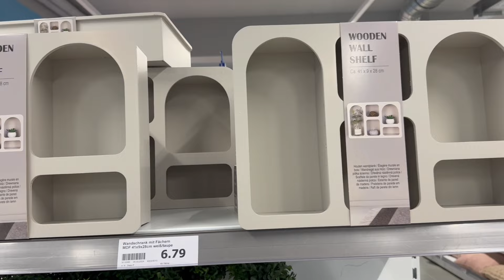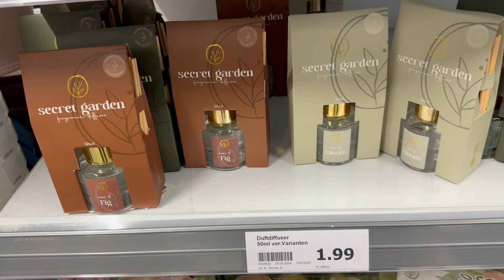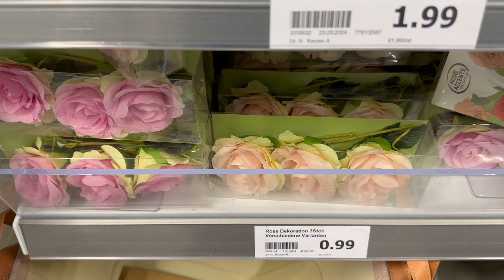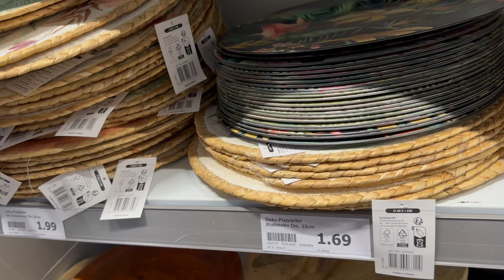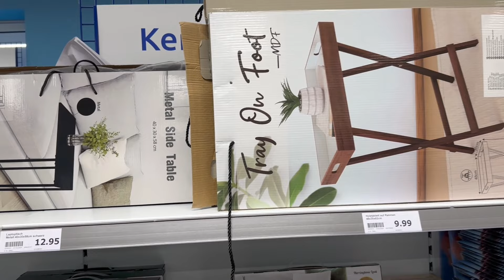ACTION ** FÜR EIN SCHONES ZUHAUSE **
In today's video im back at action and I will be showing you diverse home decor that you can find at your nearest Action Store.

Music// Artist
Thinking of us //Patrick Patrikios
Blue Nude //Verified Picasso
Glass//Anno Domini Beats
Milk //The Mini Vandals